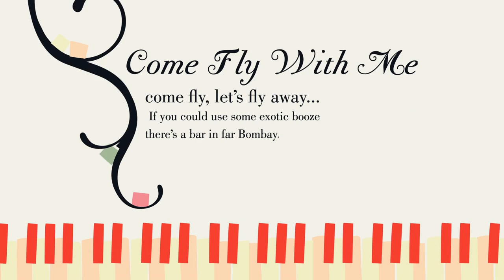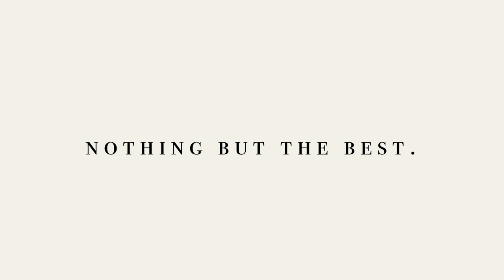Frank Sinatra My Way (Duet with Willie Nelson). VIDEO HD